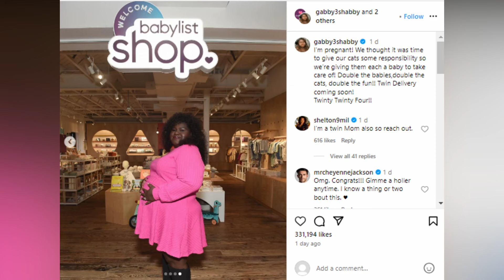BABY NEWS, Gabourey Sidibe Expecting Twins With Husband Brandon Frankel, CONGRATS!